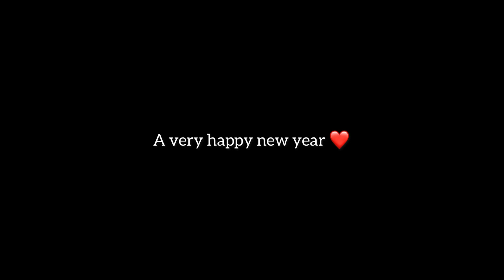Kaha aagye hm? Naye saal ka surwaaat kaise kiye hm